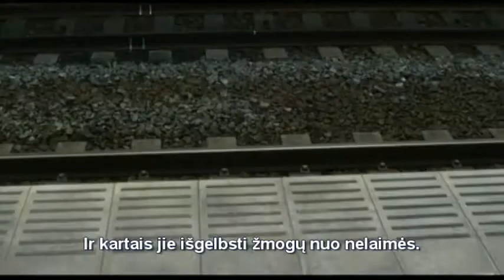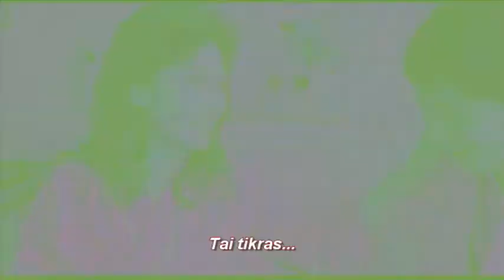Apie filmą "Man viskas gerai, mano angele"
Trumpas video, pristatantis Ryuho Okawos prodiusuotą filmą "Man viskas gerai, mano angele" (2016, Japonija).